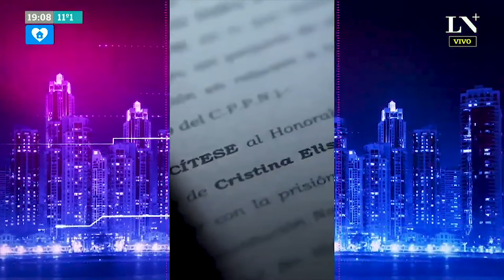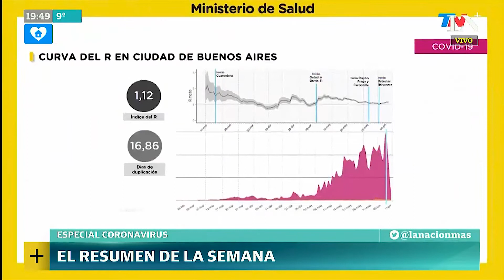Especial Coronavirus, La Nación+ PGM 11 14-06-2020